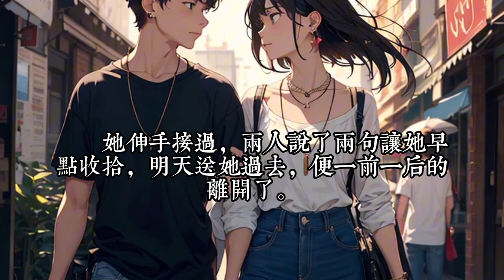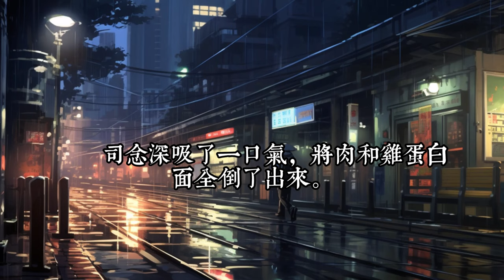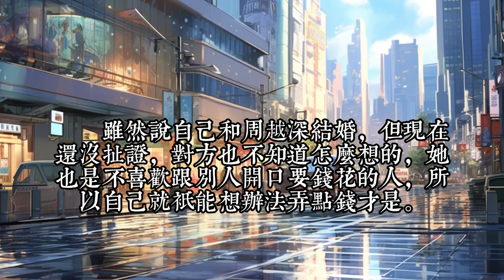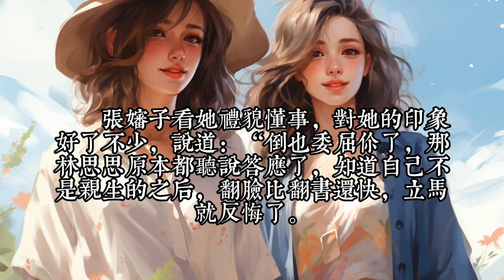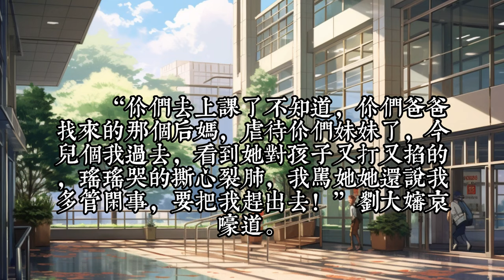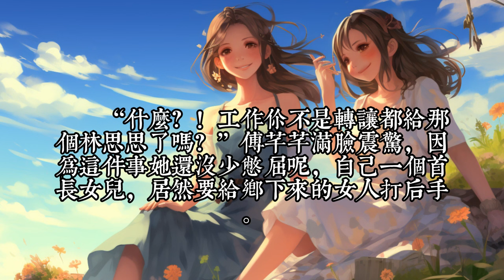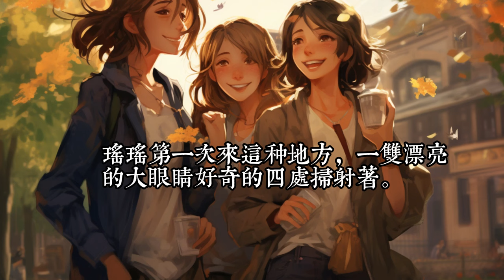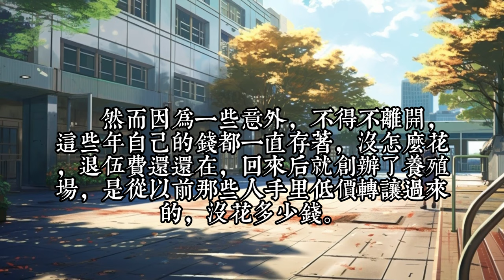《被赶出家属院，嫁老男人养崽开摆》1 -30